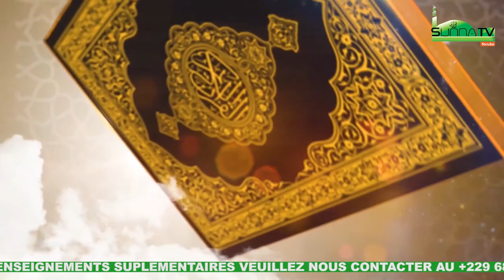SUNNATV YORUBA-DR ABDOUL RAÏMI CHITOU SANNI(TAFSIR YORUBA SOURATE BAQUORA VERSET 127 128 129)